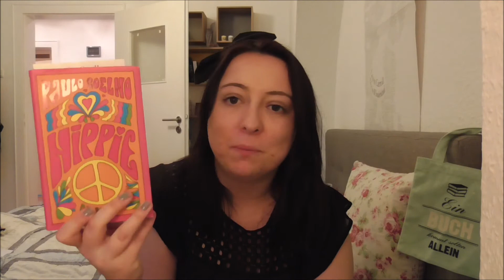Autoren die ich im Jahr 2018 entdeckt habe | Alice im Bücherland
in diesem Video stelle ich euch Autoren vor, die ich im Jahr 2018 kennen und lieben  gelernt habe.

Welche Autoren habt ihr neu entdeckt?

Wake-Rick Steel

Werbung
wegen Marken und Personennenung